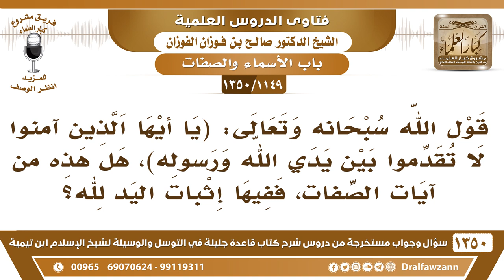[1149 /1350] قال تعالى (ياأيها الذين آمنوا لا تقدموا بين يدي الله ورسوله) هل فيها إثبات اليد لله؟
-[1149 /1350] السؤال: قول الله سبحانه وتعالى: ياأيها الذين آمنوا لا تقدموا بين يدي الله ورسوله [ الحجرات: 1 ]، هل هذه من آيات الصفات، ففيها إثبات اليد لله؟
الجواب: اليد لله ثابتة، ﴿وَالسمَاوَاتُ مَطْوِيَّاتٌ بِيَمِينِهِ﴾ [الزمر: 67]، وغير ذلك من الأدلة، «وكتب التوراة بيده»، «خلق آدم بيده»، ﴿لِمَا خَلَقْتُ بِيَدَيَّ﴾ [ص: 75]، ثابتة لله عز وجل.
للاشتراك في قناة الشيخ صالح الفوزان
أسئلة وأجوبة من شرح قاعدة جليلة ( 1350 ) مقطع

للاستفسار والإقتراحات والدعم
رئيس الفريق
لمشروع كبار العلماء